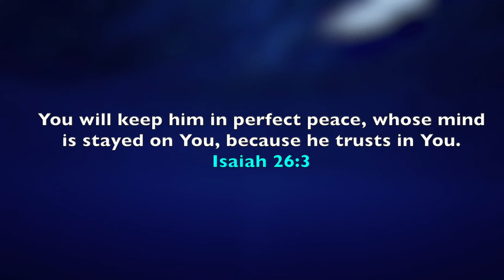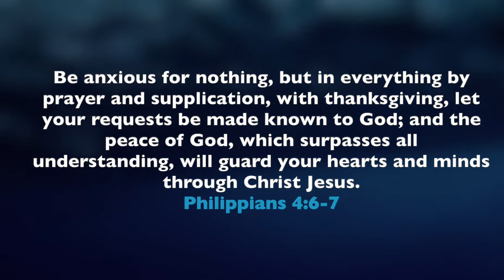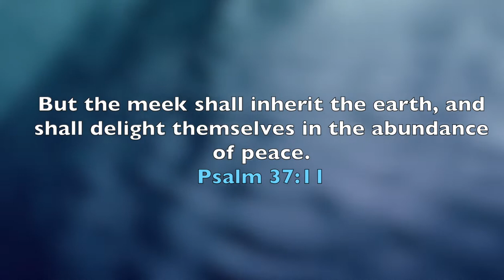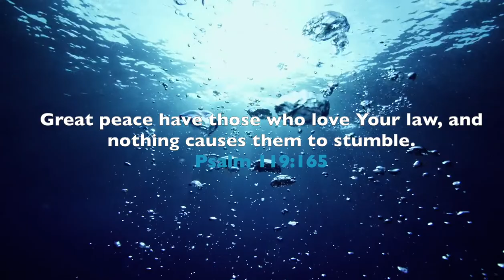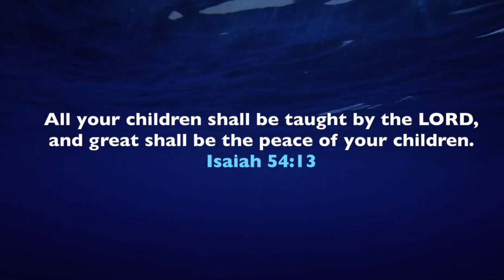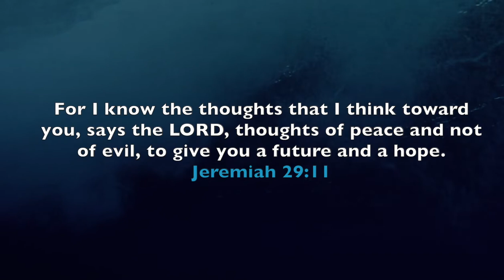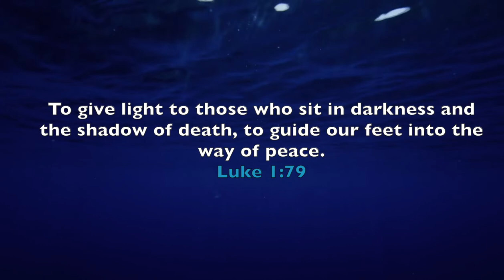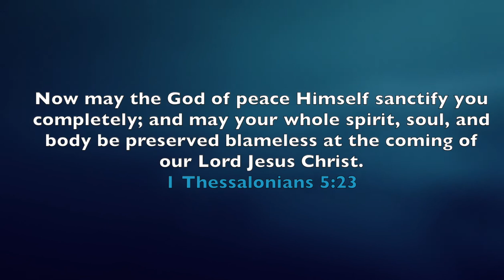PEACEFUL AMBIENT PADS - 1 Hour Spontaneous Pads for Worship | Prayer | Meditation | Study | Sleep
Spontaneous Peaceful Worship Ambient Pads and Strings - Instrumental Music for Prayer, Meditation, Worship, Study, Quiet Time, Rest, Stress Relief, Background Music & Relaxation.

Played on key: Ab

This ambient pads and strings expression was born from a deep place of worship and meditation and soaking in God's presence. I pray it is a blessing to you - LumiKeyz (Olumide Kehinde)

PianoWorshipMusic LumiKeyz Soaking Music Worship Music  Prayer Music PropheticMusic Meditation Relaxation PianoWorship PianoCovers SoakingWorshipMusic ChristianPianoMusic ChristianPianoInstrumental PianoHymns QuietTime ChristianKaraoke